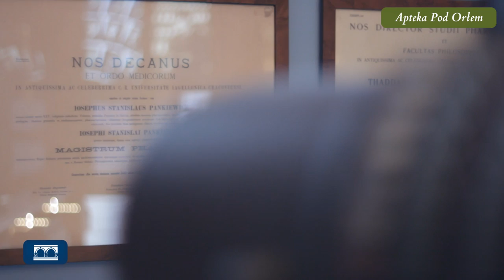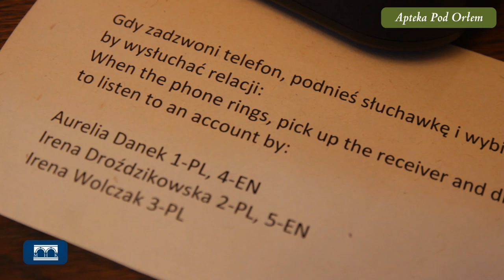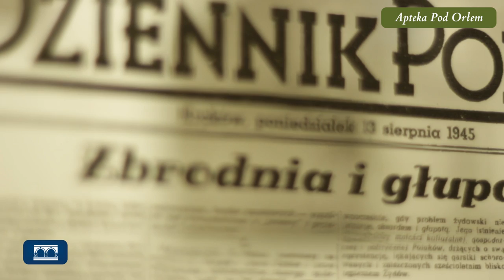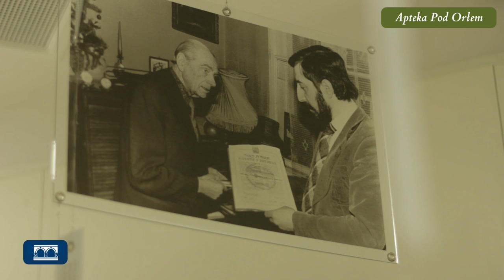Wystawa stała w Aptece pod Orłem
Od 16 marca 2013 zwiedzający mogą oglądać nową wystawę stałą w Aptece pod Orłem. W większej niż dotychczas przestrzeni znalazły się różne eksponaty związane z tym miejscem. Opakowania po lekach, fotografie, stare recepty i multimedia opowiadają historię getta i znajdującej się w nim apteki.